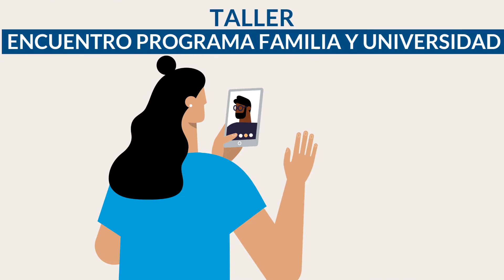Reto a la U- Septiembre